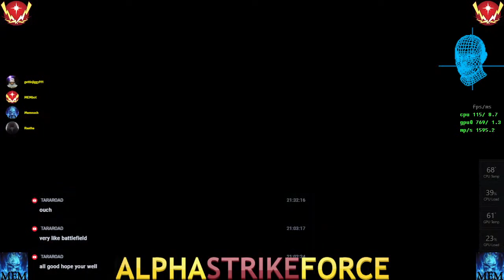Battlefield 2042 Live Stream | AlphaStrikeForce | Tier 1 Armor Engineers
MEM hits the Battlefield.